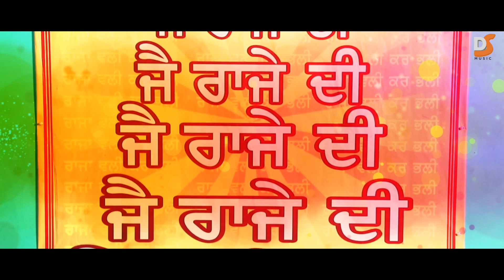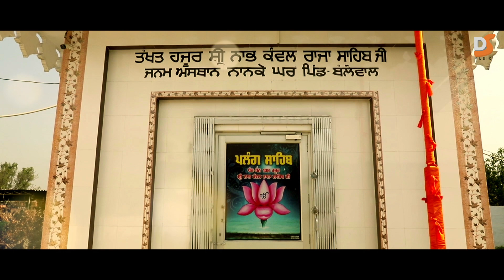MANGTE HAN OHDE DARBAR DE | Gurwinder Ballowal | Latest Raja Sahib Ji Songs 2022 | Ds Music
New Raja Sahib Ji song 2022 : MANGTE HAN OHDE DARBAR DE Sung By GURWINDER BALLOWAL  Lyricist By BALIHAR SINGH SODHI Nd Music Given by SABHI MKD  Released this song by DS MUSIC keep watching and share yours comments on our Youtube Channel Ds Music Like & Subscribe For More updates

Credits :
● Title: Mangte Han Ohde Darbar De
● Singer: Gurwinder Ballowal
● Lyrics: Balihar Singh Sodhi
● Producer: Jagdish Sheermar (UK)
● Co Producer: Amanjot Singh (USA)
● Presents: Dhanpat Rai (USA)
● Video: Munish Thukral
● Design : Jassi Arts
● Label: Ds Music
● Spl Thanks : Jasdeep Sheermar (UK) & Hardeep Deepa

Music Audio and Video All Copyrights rights reserved @DS Music